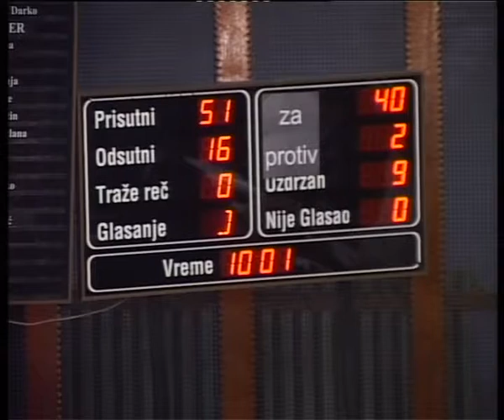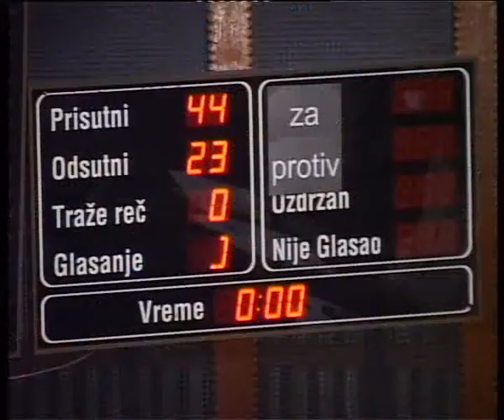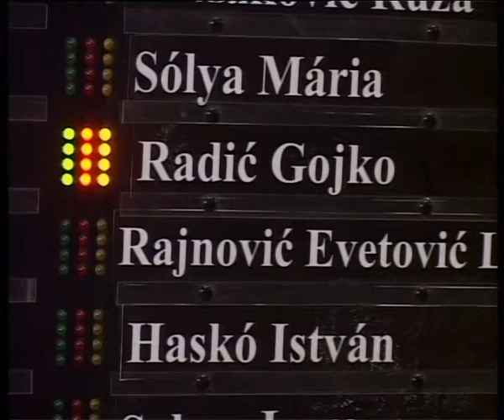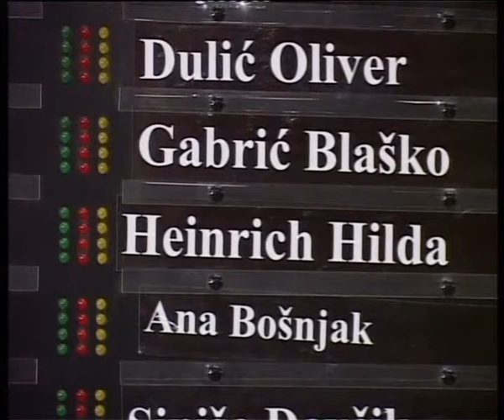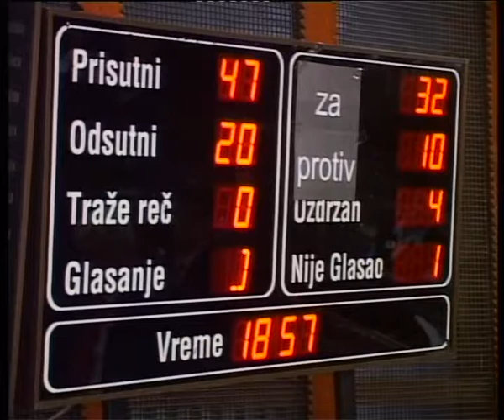Skupstina grada 16032007 6 deo